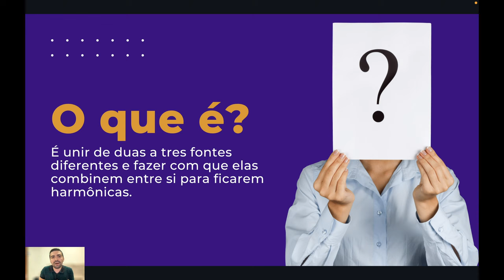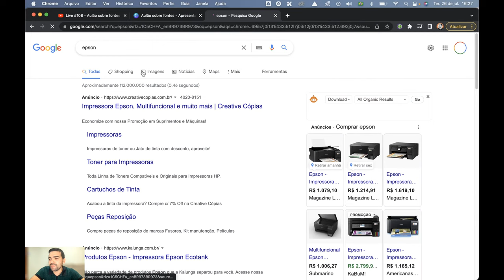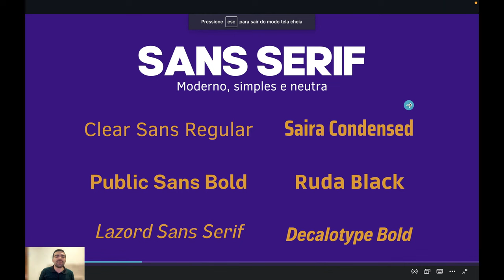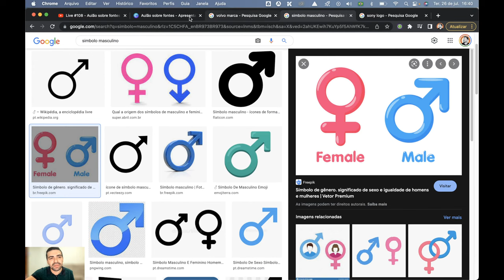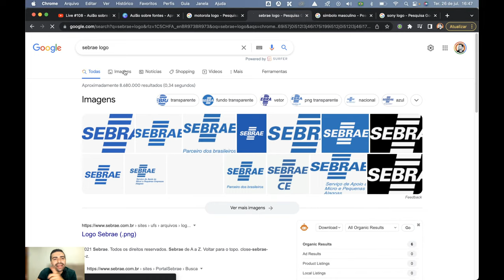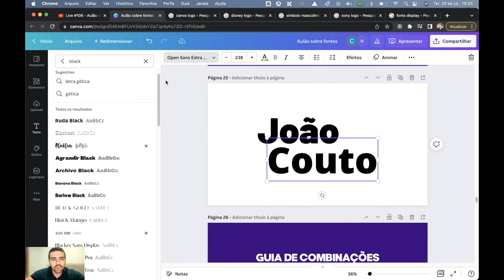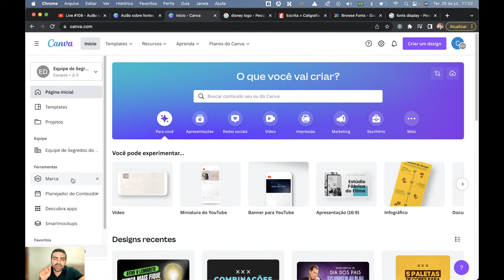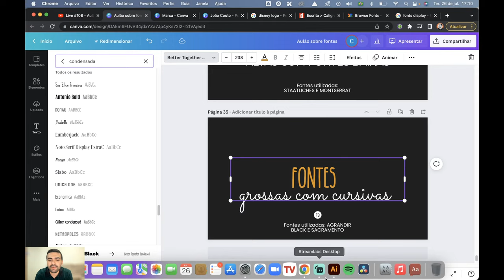Live #108 - Aulão sobre fontes que todo social media e designer precisa saber.